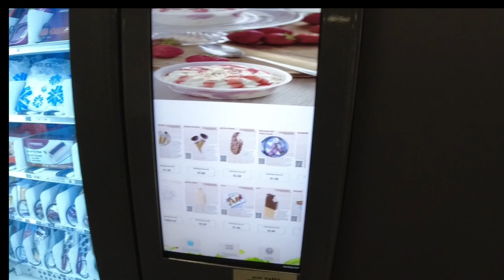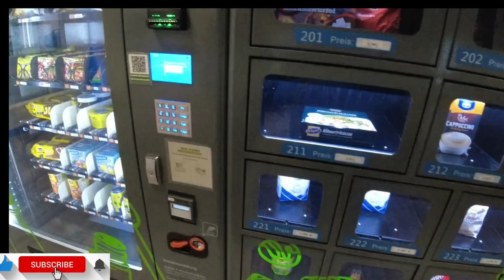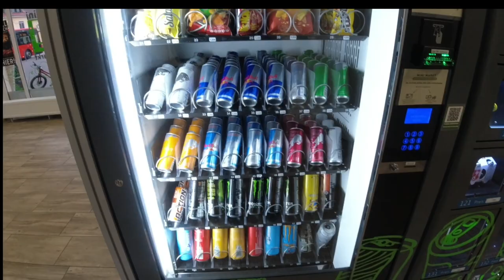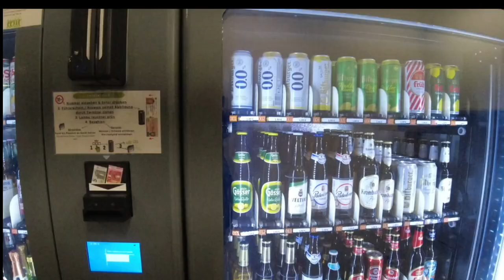Minimarkt - Remagen Kripp. Remagen. Bad Breisig. Wege Überflutet. Fluss, Rhein.29.12.2023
Remagen. Bad Breisig. Minimarkt - Remagen Kripp. Wege Überflutet. Fluss, Rhein.29.12.2023 Remagen. Bad Breisig. Mini market - Remagen Kripp. Paths flooded. River, Rhine .December 29, 2023 Ремаген. Бад-Брайзиг. Мини-маркет - Ремаген Крипп. Пути затоплены. Река, Рейн. 29 декабря 2023 г. ***Vor 10 Jahren hatte ich einen schweren Schlaganfall, seit dem kann ich nicht mehr lesen und schreiben und schlecht sprechen. Meine rechte Körperseite ist betroffen. Ich war Rechtshänder. Vor dem Anschlag war ich Maler, Tischler und habe aus Holz Madonnen, kunstvolle Treppengeländer und Figuren geschnitzt. Ich musste lernen, meine linke Hand zu benutzen, um alles zu tun, einschließlich des malens von Kunstbildern, die Sie hier auf meinem Kanal sehen (Ich durfte meine Bilder in Berlin bei der Hannelore Kohlstiftung für Gehirnverletztste ausstellen). Mit meinen Videos möchte ich andere Menschen in meiner Situation ermutigen, weiterzuleben ., ***10 years ago I had a severe stroke, since then I can no longer read and write and speak poorly. My right side of the body is affected. I was right handed. Before the attack, I was a painter and carpenter and carved wooden Madonnas, elaborate banisters and figures. I had to learn to use my left hand to do everything including painting art images that you can see here on my channel (I got to exhibit my paintings in Berlin at the Hannelore Kohl Foundation for Brain Injured). With my videos I want to encourage other people in my situation to move on. 10 лет назад у меня был тяжелый инсульт, с тех пор я уже не могу читать и писать и плохо говорю. У меня поражена правая сторона тела. Я был правшой. До нападения я был художником и плотником и вырезал из дерева Мадонн, сложные перила и фигуры. Мне пришлось научиться использовать левую руку, чтобы делать все, включая рисование художественных изображений, которые вы можете увидеть здесь, на моем канале (я выставляла свои картины в Берлине в Фонде Ханнелоре Коль для людей с травмами головного мозга). Своими видео я хочу побудить других людей в моей ситуации двигаться дальше,